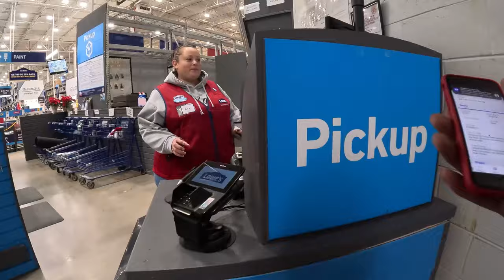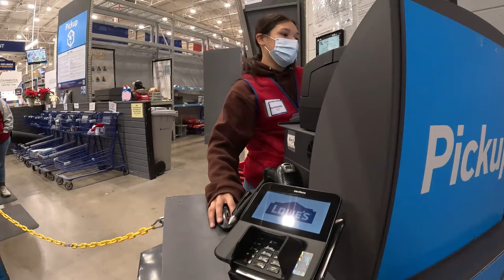Delivery Season is 🔥HOT🔥 Right Now!! Make MONEY on These Extra Deliveries!